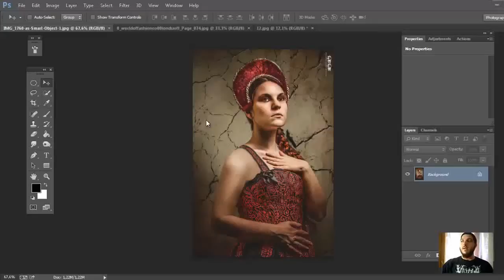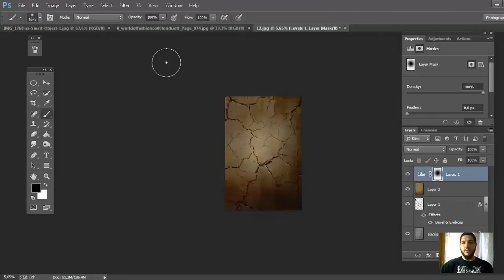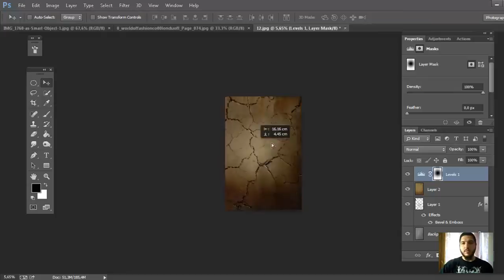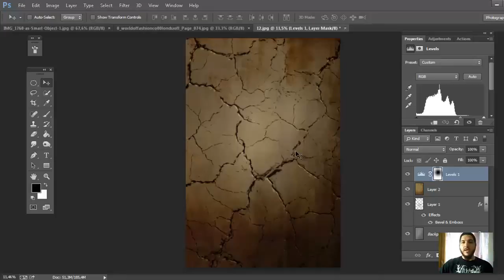Photoshop Tutorial- crack wall